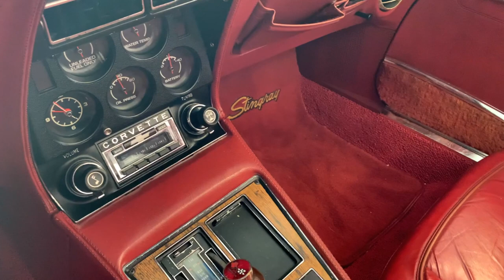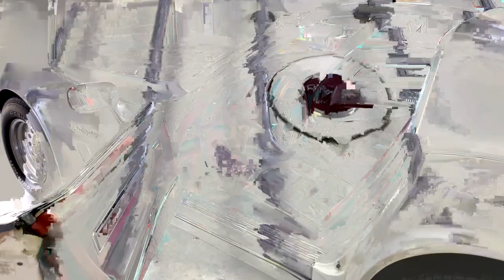1976 Corvette. Our first video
The "After The Smoke Clears" guys talk about Corvettes and then interview a good friend who owns a 1976 Corvette Stingray. We are both car guys and have tons of friends who are car guys as well. Check out these weekly videos of a new cars and different car guy each week.